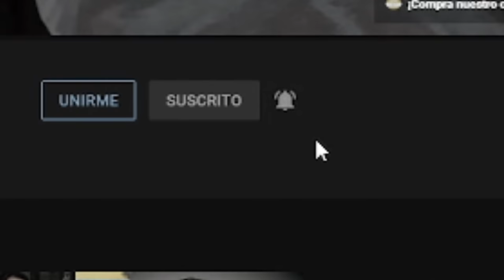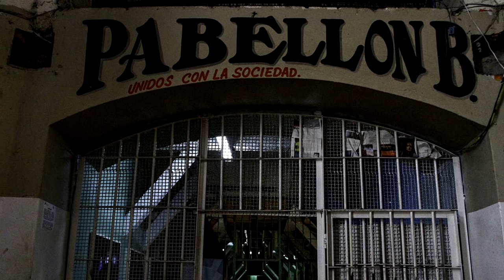4 Lugares EMBRUJADOS en ECUADOR │ Leyendas del Mundo │ MundoCreepy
Nos encantan las historias sobre lugares malditos, y también nos gusta mucho conocer nuevas locaciones alrededor del mundo y en esta ocasión es el turno de nuestros hermanos ecuatorianos, para compartir con nosotros y el mundo, algunos de los sitios y leyendas que tienen para asustarnos.

Así que pónganse cómodos y apaguen la luz, porque éstos son 4 lugares embrujados en Ecuador

00:00 Intro
01:01 Hospital Eugenio Espejo
02:29 Hospital psiquiátrico de San Lazaro
04:29 La casa de Urdesa
06:57 Ex penal García moreno
08:28 Despedida